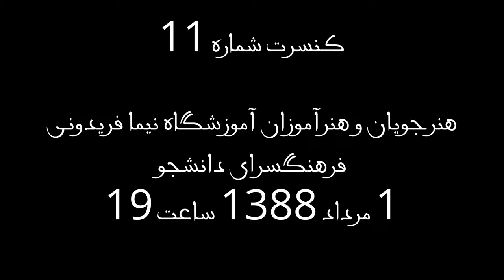کنسرت 11 هنرجویان آموزشگاه نیما فریدونی-فرهنگسرای دانشجو 1 مرداد 1388 - پیانو